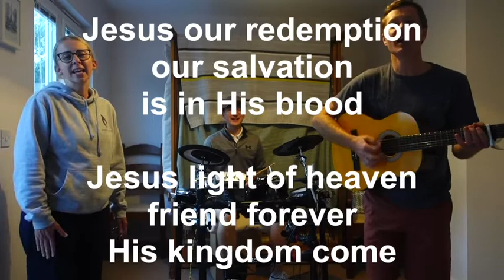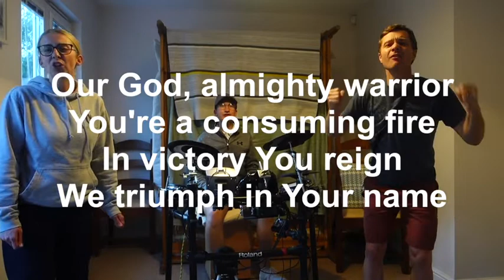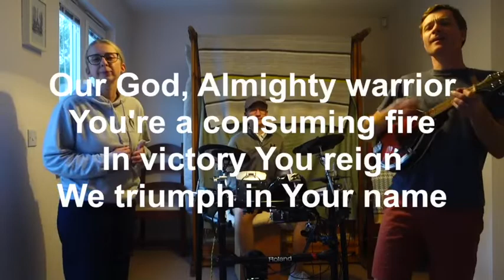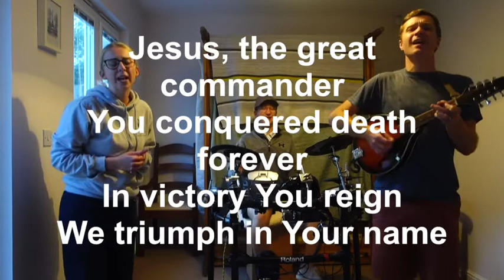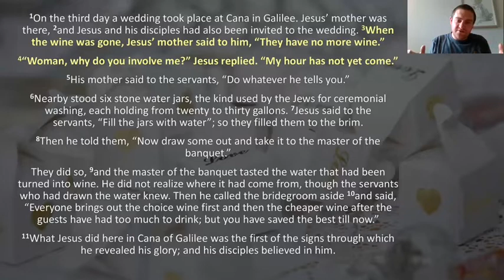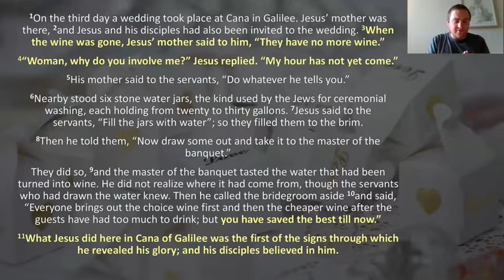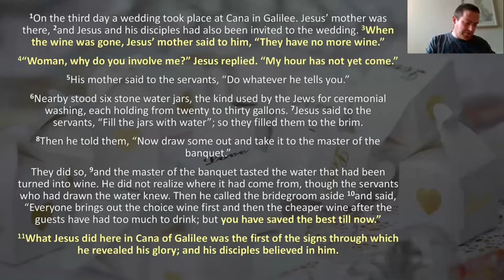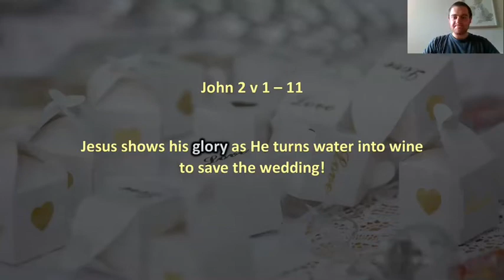Saturday Service 11 July